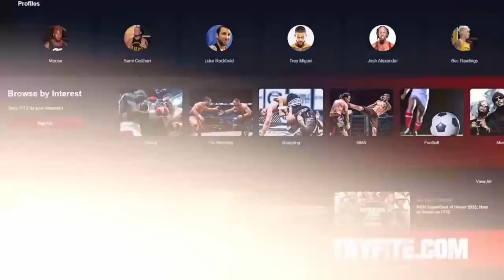My World #106: Partying With Road Dogg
This week on My World, it's PART 2 of our look back at the career of Brian "Road Dogg" James! Topics include his transformation from The Roadie into Road Dogg, success with Billy Gunn and DX, addiction issues, arrival in TNA, return to WWE, and more!

Athletic Greens- Right now, it's time to reclaim your health and arm your immue system with convenient, daily nutrition! It's just one scoop in a cup of water every day. That's it! No need for a million different pills and supplements to look out for your health.  To make it easy, Athletic Greens is going to give you a FREE 1x year supply of immune-support Vitamin D AND 5 FREE travel packs with your first purchase. to take ownership over your health and pick up the ultimate daily nutritional insurance!
Fite+- Fite+ is the ultimate digital platform for live sports and entertainment, and they are now offering a free 7-day trial

Stop throwing your money on rent! Get into a house with NO MONEY DOWN and roughly the same monthly payment

you get early, ad-free access to more than a dozen of your favorite wrestling podcasts, starting at just $9! And now, you can enjoy the first week...completely FREE!

If your business targets 25-54 year old men, there's no better place to advertise than right here with us on My World with Jeff Jarrett.  You've heard us do ads for some of the same companies for years...why? Because it works! And with our super targeted audience, there's very little waste. now and find out more about advertising with My World with Jeff Jarrett.

Get all of your My World with Jeff Jarrett merchandise

Cover art by Dominic DeAngelo
Videos edited and uploaded by Marcus DeAngelo